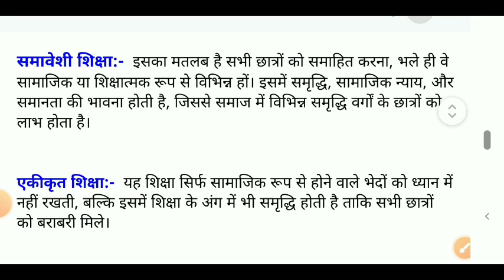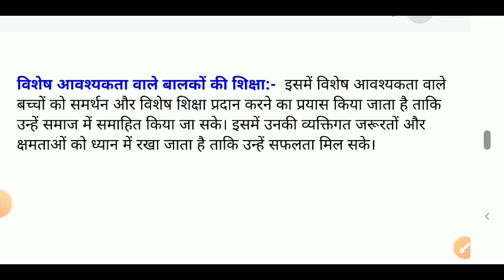समावेशी शिक्षा, एकीकृत शिक्षा से किस प्रकार भिन्न है? विशेष आवश्यकता वाले बालकों की शिक्षा का वर्णन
समावेशी शिक्षा, एकीकृत शिक्षा से किस प्रकार भिन्न है? विशेष आवश्यकता वाले बालकों की शिक्षा का वर्णन कीजिए